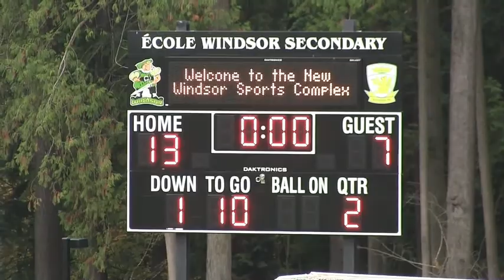Carson Graham Eagles vs. Windsor Dukes in 2013 Western Conference Senior AA Football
On the afternoon of Friday October 11, North Vancouver's Windsor Secondary was the setting for 2013 Western Conference Senior AA Football league play as the Windsor Dukes hosted the Carson Graham Eagles.